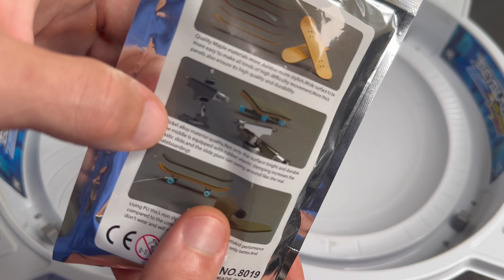ARENA DE BEYBLADE VIROU PISTA DE SKATE TECH DECK FINGERBOARD!